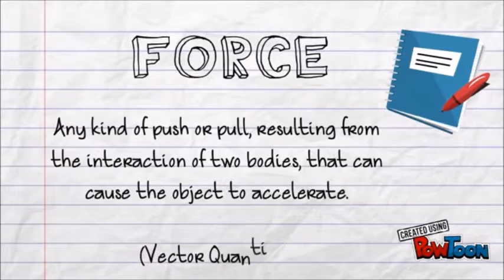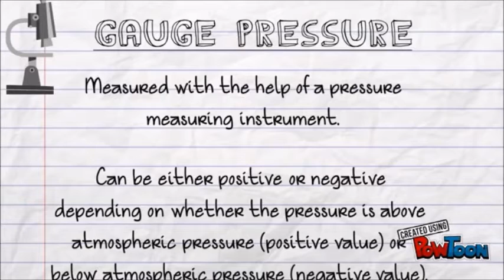EXPERIMENT ABOUT FORCE AND PRESSURE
DIFFERENT BETWEEN FORCE AND PRESSURE   P=F/A